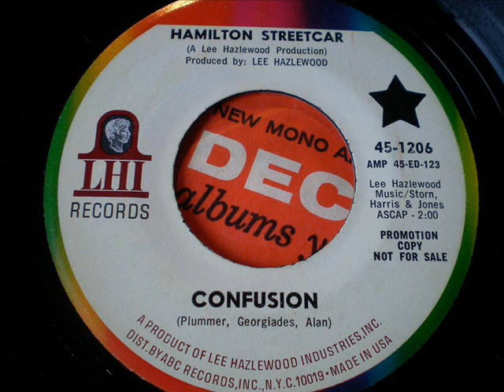HAMILTON STREETCAR - Confusion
Second 45 issued by this Califonian band in 1968.